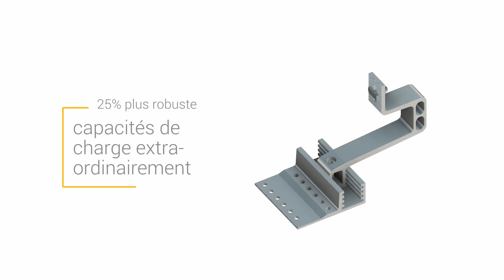RENUSOL RH1 FR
Renusol RH1 - le nouveau crochet réglable universel